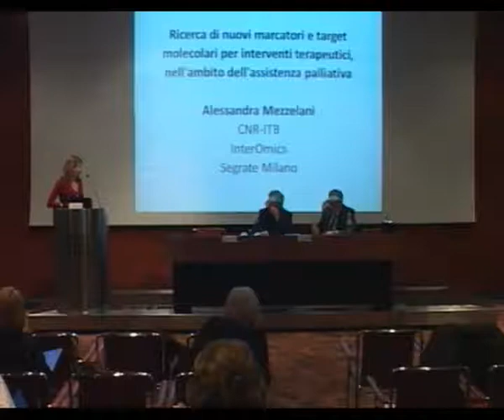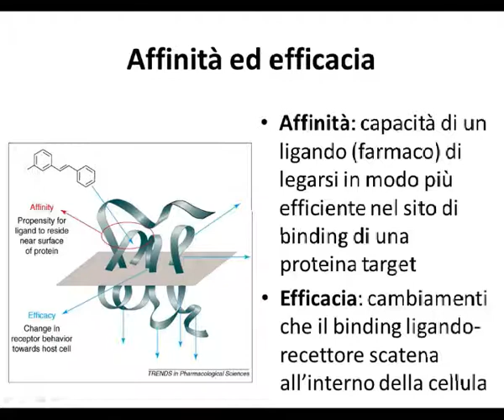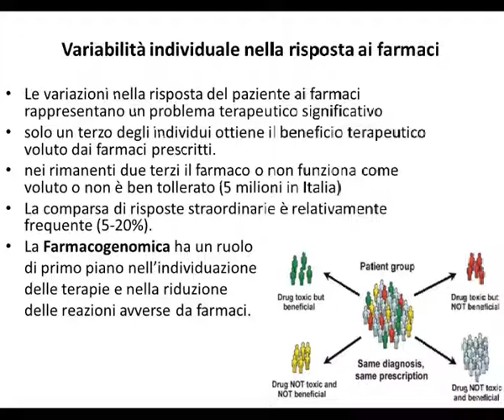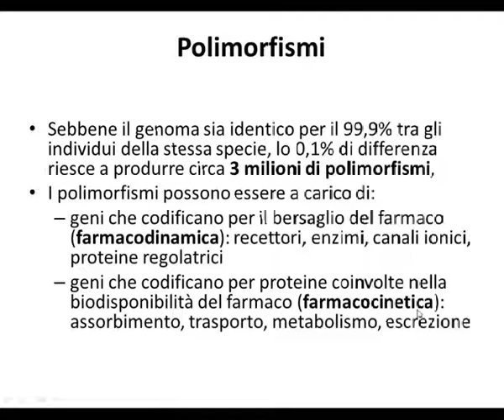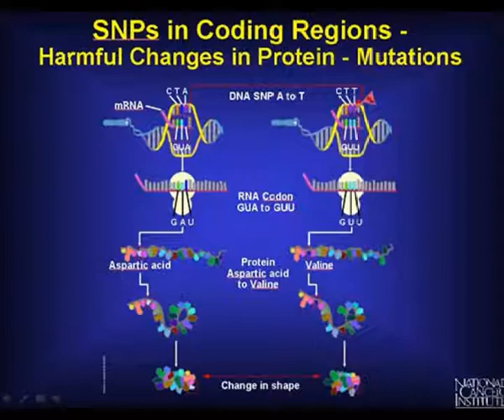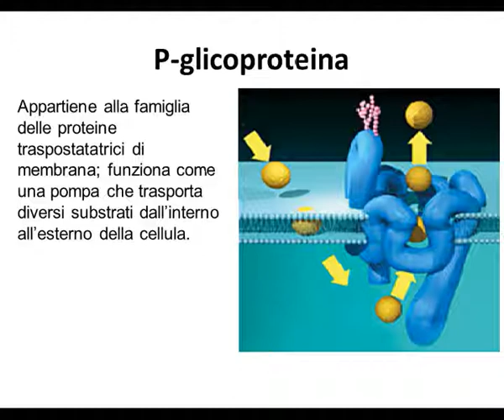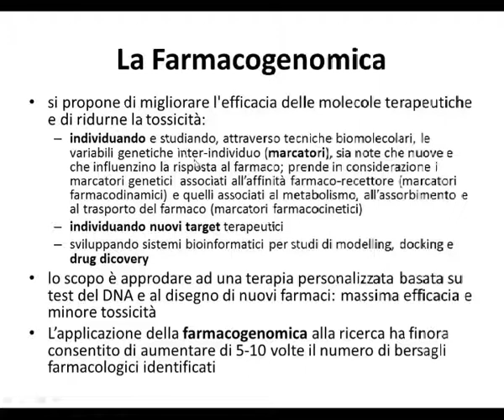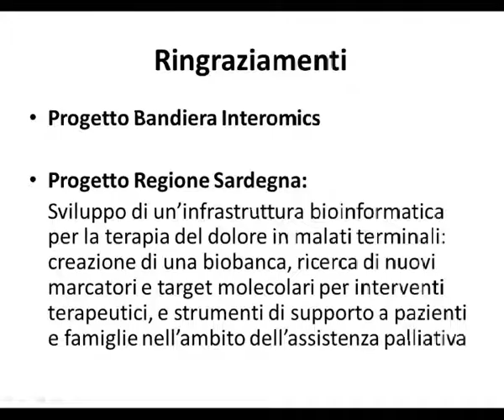13-02-16 video14 relazione Alessandra Mezzelani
13-02-16 video14 relazione Alessandra Mezzelani
HOSPICE E CURE PALLIATIVE BISOGNO E RISPOSTA ASSISTENZIALE
16 Febbraio 2013 Cagliari